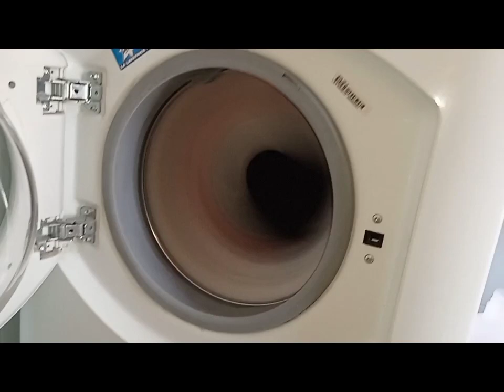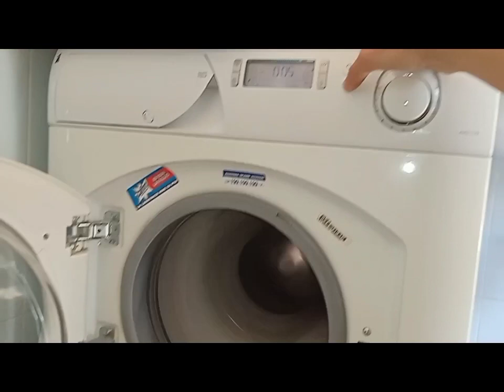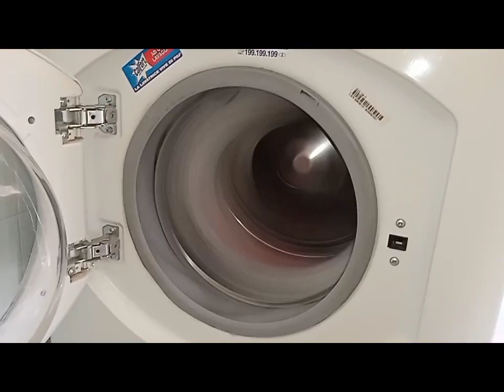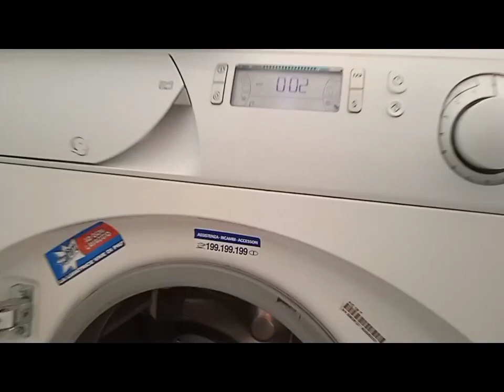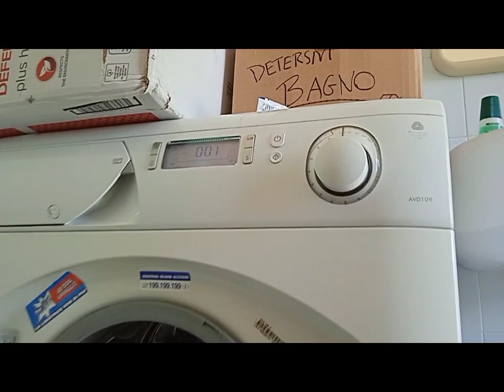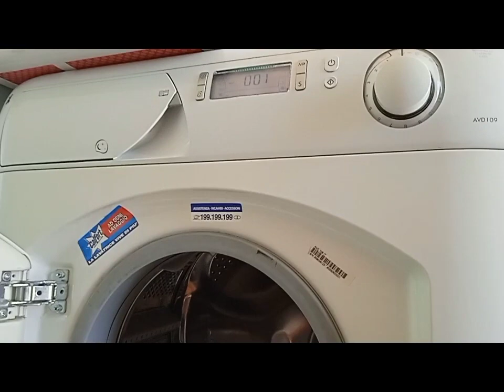Ariston AVD109 Open door unbalanced spins with friends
Finally another open door spin after 7 months